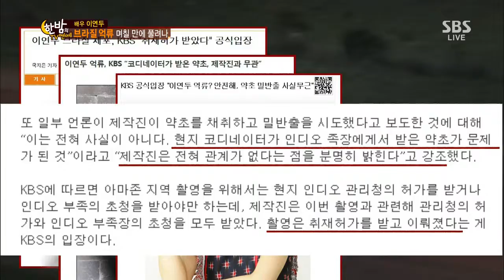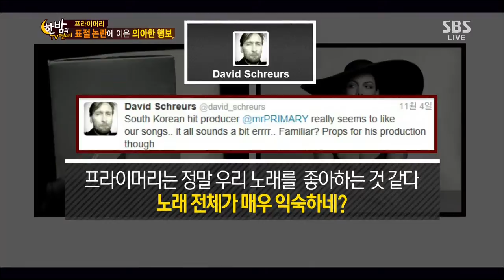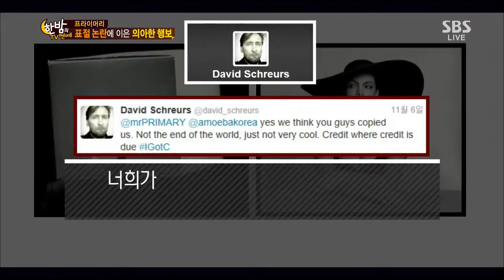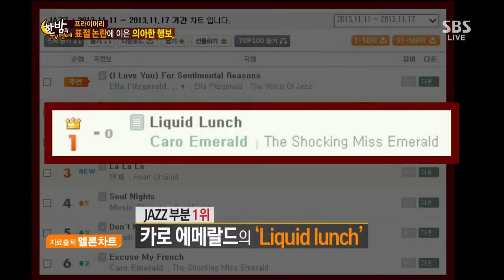한밤의 TV연예 131120 #42(2)